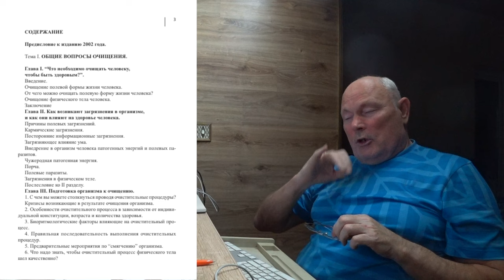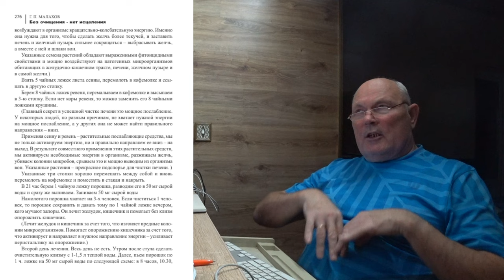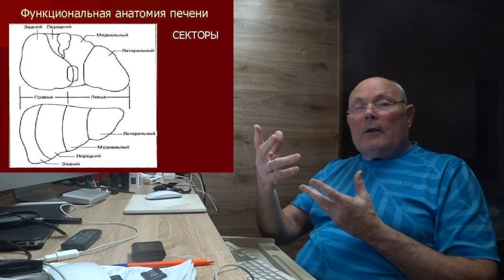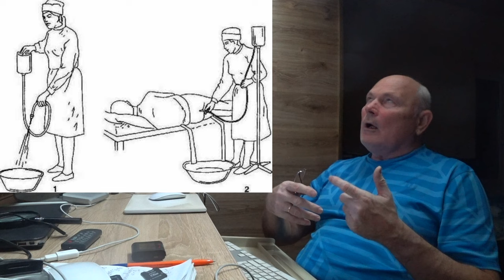ЧИСТКА ПЕЧЕНИ. ПОМОЩЬ НОВИЧКАМ. Малахов.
Чистим печень ... как это бывает. В помощь новичкам.